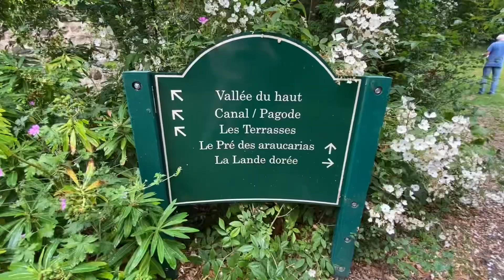GARDEN KERDALO, TREDARZEC, BRITTANY FRANCE 🇫🇷